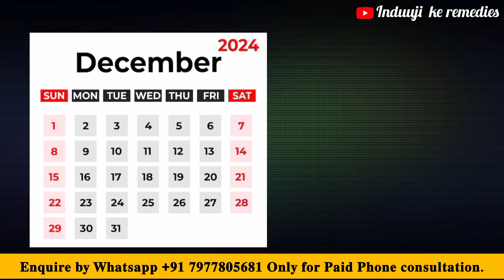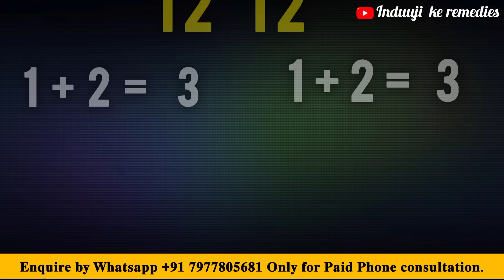1212 Portal जो चाहो वो पाओ | 1212 special remedy | induuji ke remedies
1212 Portal जो चाहो वो पाओ | 1212 special remedy | induuji ke remedies
12 December 2024 12:12 Portal  साल का आखिरी  portal | Indu Ahuja
12:12 Portal साल के आखिरी 10 दिन, बस करें ये उपाय by Indu Ahuja

1212 portal,12 december 2024 manifestation technique,
12:12 Porta, manifestation techniques, spiritual rituals, personal transformation energy portals, goals manifestation, how to manifest, abundance rituals, meditation tips, rituals for success, self-improvement practices, visualization techniques, spiritual practices, law of attraction, positive affirmations, manifestation challenges,12:12 portal,12/12 portal,12:12 porta,12:12 portal is open,portal, 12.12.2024, 1212 ka upay